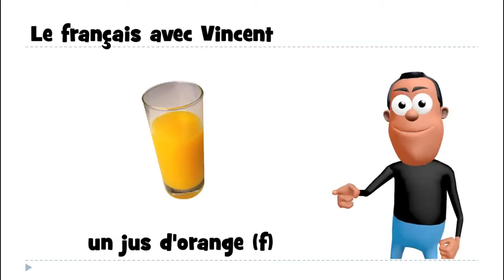Khanhom rean barang # 1 mot # un jus d'orange